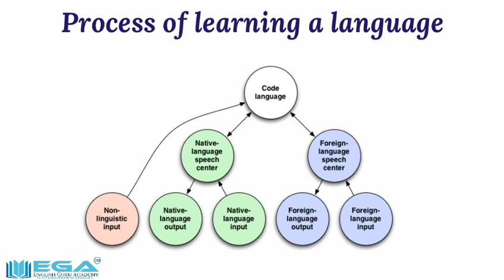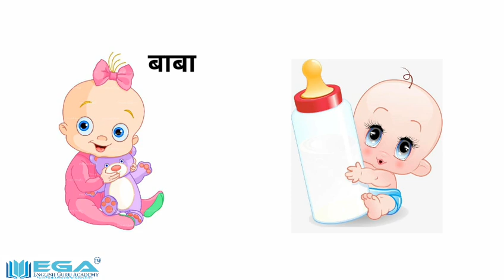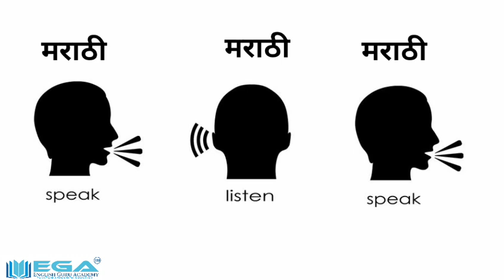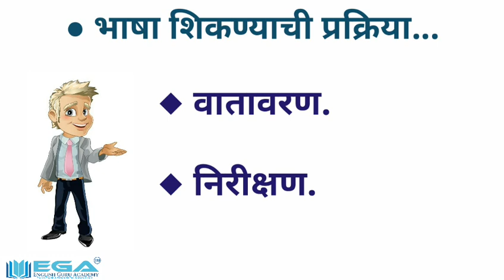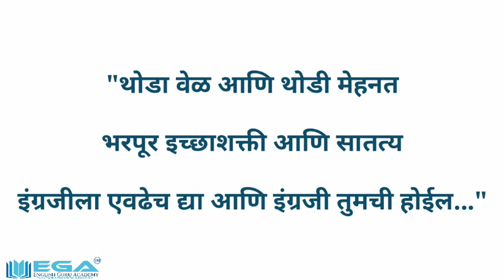इंग्रजी बोलणे कसे शिकावे | इंग्रजी शिकण्याची प्रक्रिया | English Speaking Tips | मराठीतुन इंग्रजी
या व्हिडीओमध्ये तुम्हाला इंग्रजी कसे शिकावे आणि कोणतीही भाषा शिकण्याची प्रक्रिया काय असते हे सांगितले गेले आहे. आपण आपली मातृभाषा आणि इतर भाषा कशाप्रकारे बोलायला शिकलो हे या व्हिडीओमध्ये स्पष्ट केले आहे. एकदा तुम्हाला भाषा बोलणे कशी शिकली जाते हे समजले की इंग्रजी कसे शिकावे आणि त्यासाठी काय करावे लागेल हे समजेल.